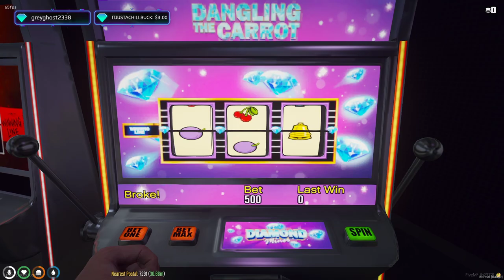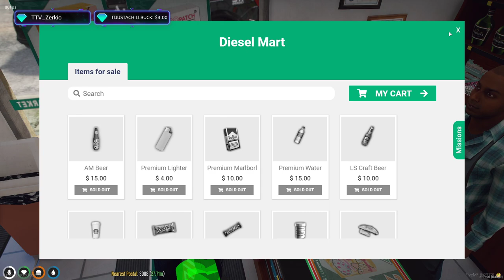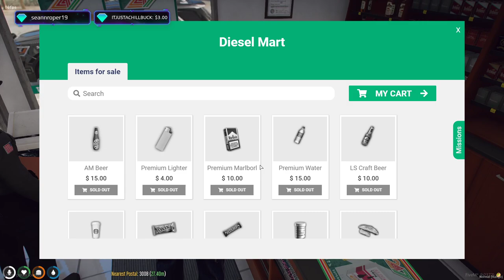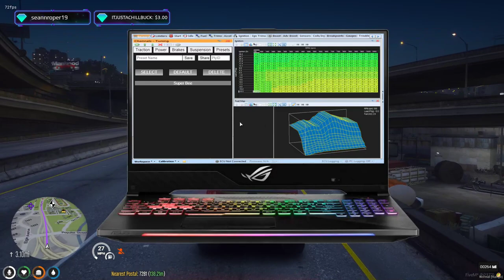GTA5 RP - I SOLD MY RARE PLYMOUTH SUPERBIRD TO RUN MY STORE! - AFG - LIVE STREAM RECAP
Welcome to the recap channel! here is my previous live stream from twitch!

Media Sites:
Youtube: The Ghost - Elite Rejects
TikTok: Pink Owl & The Ghost